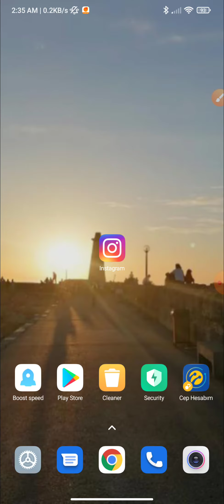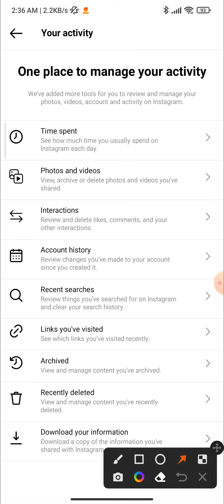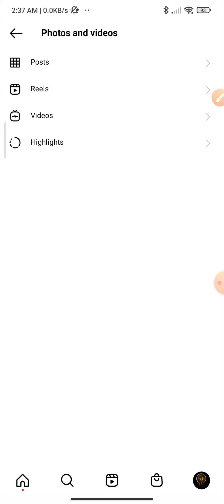delete multiple photos at once on instagram